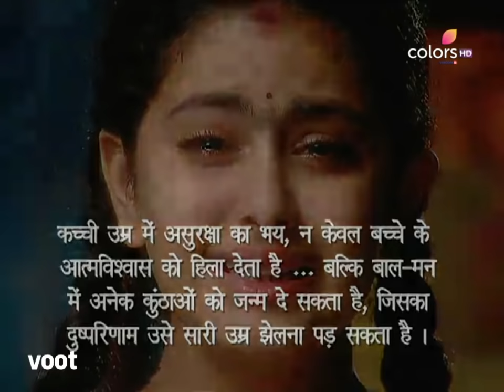Balika Vadhu | बालिका वधू | Ep. 273 | Bhagwati Begs For Forgiveness | भगवती की दादीसा से गुज़ारिश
Bhagwati begs Dadisa to forgive Anandi but she refuses to do so. Khajaan and her request the other family members for help. Meanwhile, Anandi recalls Rani, who committed suicide due to her mother-in-law's torture.